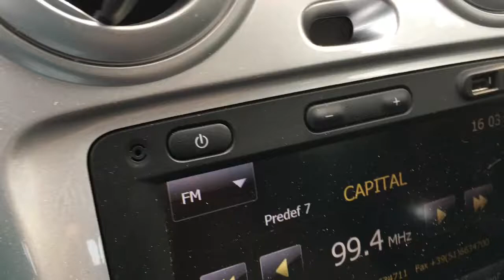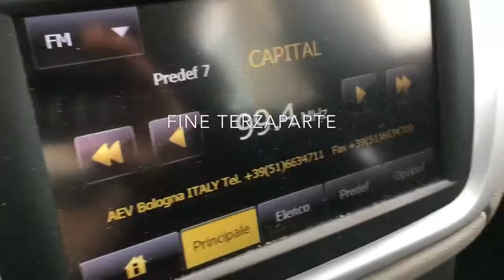FRANCIA-CROAZIA 4-2 (Episodio 3/4)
Danilo Masotti, Davide Pavlidis e Riccardo Paccosi vengono raggiunti da Massimiliano Vincenzi.